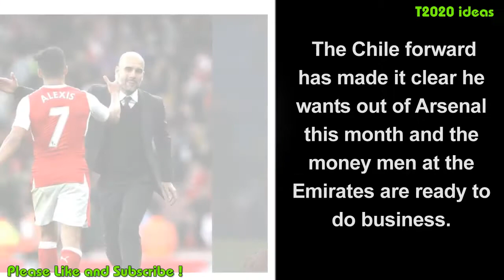Alexis Sanchez axed from Arsenal squad to face Bournemouth as Man City transfer looms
-Manchester United news today and transfer.
-Source Image and Photo: From internet  Selected and edited by T2020 ideas Channel